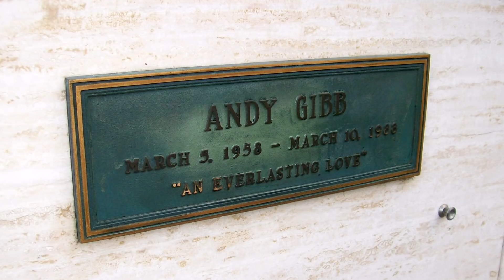What happened to ANDY GIBB?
Andy Gibb had it all: Looks, money, talent, and most of all, the support of his brothers, The Bee Gees. None of those things could help conquer his demons.